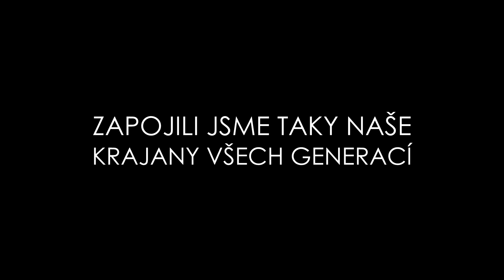Stíny Kraje (Shadows of the Shire) - HITHIT #2